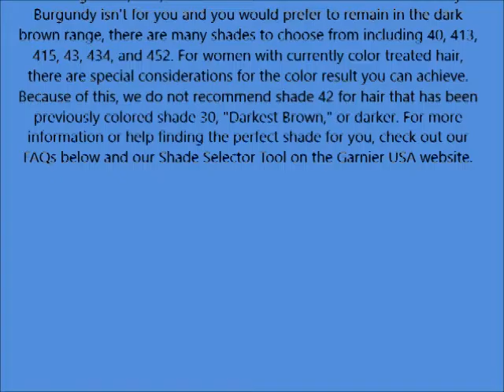Nutrisse Nourishing Color Creme, 42 Deep Burgundy, 3 Count